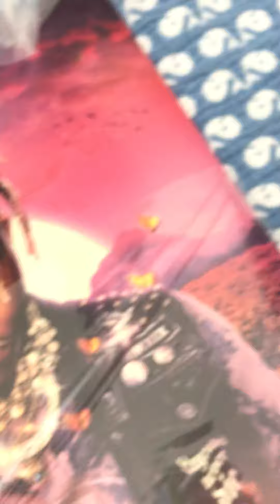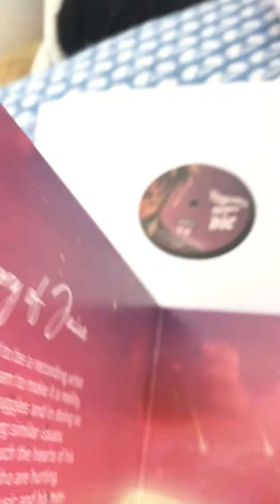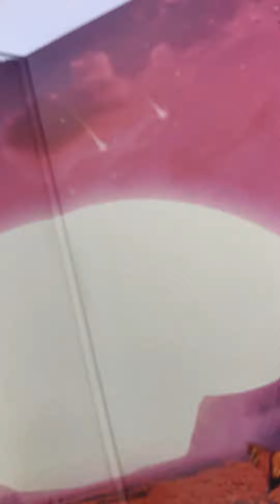Unboxing Juice WRLD’s Legends Never Die Vinyl @JuiceWRLD legendsneverdie #999